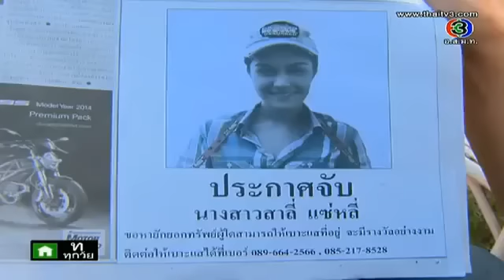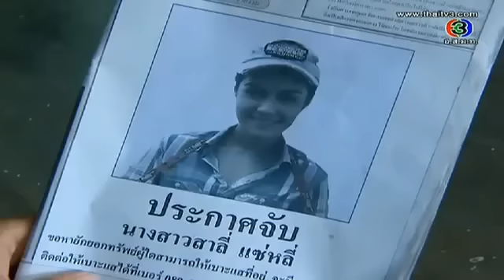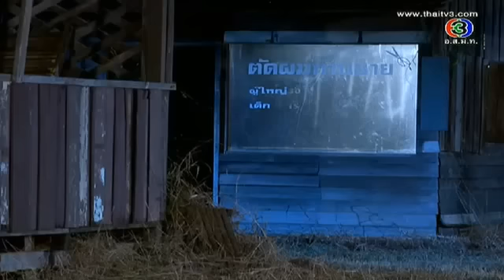Mafia Tawahn. Ep40.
มาเฟียตาหวาน ตอนที่ 40.